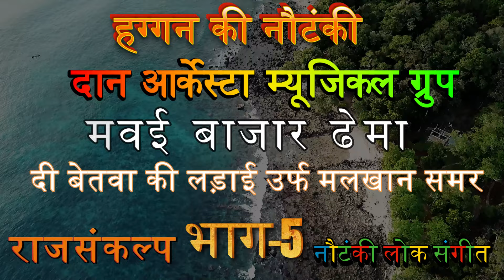Haggan Ki Nautanki भाग-5 मलखान समर गजमोतिन सती उर्फ नरवर गढ़ की लड़ाई | हगगन की नौटंकी मवई बजार ढेमा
आप देख रहे हें फूलचन्द्र की नौटकी गोरपुर मउ बाराबंकी की मशहूर कम्पनी अगर आप को ये
नौटंकी पसंद आई हो तो बुकिंग करने के लिए
नीचे दिए हुए नंबर पर संपर्क कर सकते हे
और दोस्तो अगर हमारे वीडियो आप सभी को
पसंद आते हो तो 👍 like शेयर comment
susbcribe जरूर करें आप का अपना
  राजसंकल्प चैनल को  सपोर्ट जरूर करें
हमारे चैनल पर आने के लिए आप का दिल से धन्यवाद 🙏🙏🙏

aap dekh rahe hey gorpur mau ki bahot
mashor nautanki jay man kali di gret sangeet party phoolchand ki nautanki
barabanki

more most popular video to watch

Performance Style: Nautanki performances typically involve a troupe of performers who present a story through a combination of music, dialogue, dance, and gestures. The performances are vibrant and colorful, with a mix of humor, emotions, and social commentary.

Themes: The themes of Nautanki Lok Sangeet are often drawn from Indian mythology, historical events, folklore, and social issues. These stories are usually presented in a simple and entertaining manner to engage the audience.

Music and Instruments: Music plays a central role in Nautanki performances. Traditional Indian musical instruments such as the harmonium, dholak (drum), tabla, and sarangi are commonly used to create the musical accompaniment.

Costumes and Makeup: The performers wear elaborate and eye-catching costumes that reflect the characters they portray. Colorful makeup, especially on the faces of the actors, is a characteristic feature of Nautanki performances.

Narration and Songs: The story is narrated through a combination of dialogues and songs. The songs, often accompanied by dance, convey the emotions and progression of the narrative.

Social Commentary: Nautanki Lok Sangeet has also been known to incorporate social commentary and satire, addressing contemporary issues or societal norms.

Over time, Nautanki has faced challenges due to the influence of modern media and entertainment forms. However, efforts have been made to preserve and promote this rich cultural heritage through festivals, cultural events, and initiatives to pass down the tradition to the younger generations. चुम्मा लैला हो बलमवा नई बा झुलनी | प्रदीप डांसर का देहाती गीत